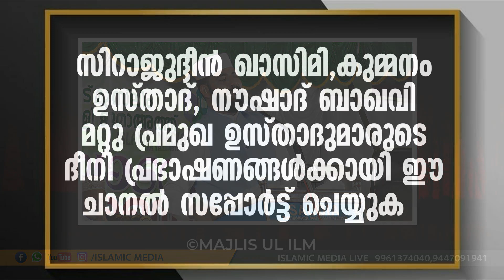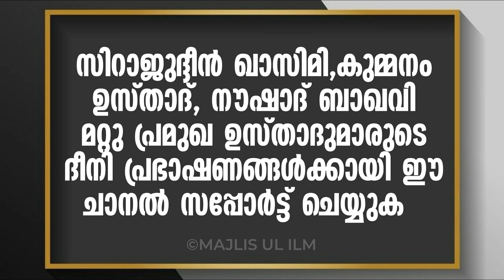ടിപ്സ് പറഞ്ഞ് ഉസ്താദ് വളരെ സിമ്പിളായ കാര്യം | Sirajudeen qasimi speech latest